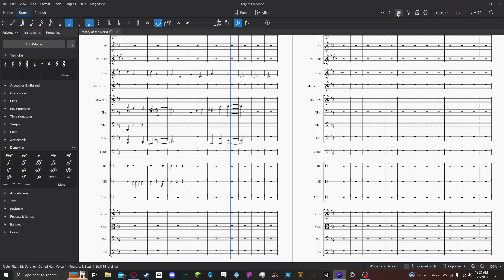MuseScore update got me making an orchestra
I got bored and started making a gahdam wonderous beat